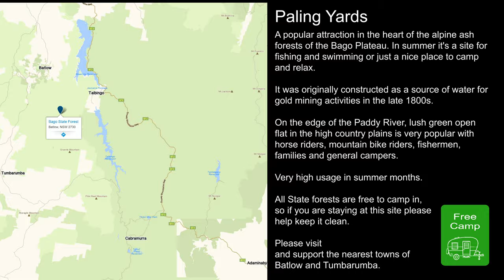Paling Yards at Bago State Forest (a campers paradise)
On the edge of the Paddy River, a lush green open flat in the high country plains is very popular with horse riders, mountain bike riders, fishermen, families and general campers.